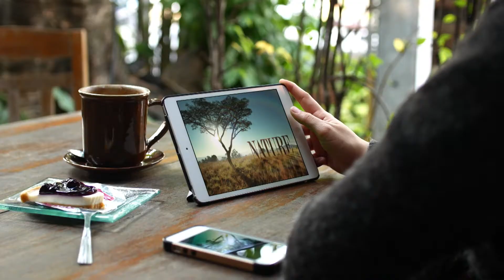SCETV Passport - August 2021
SCETV Passport members find out what's new for August 2021. This month includes PBS MASTERPIECE Us, Life at the Waterhole, ANTIQUES ROADSHOW Celebrity Edition, and much more. To learn more about SCETV Passport, an ETV Endowment member benefit,